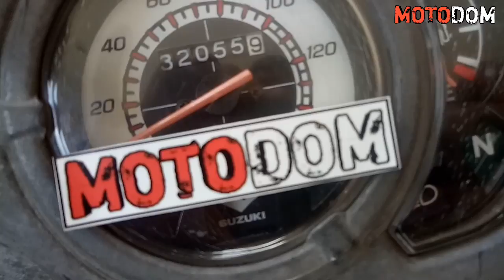Nag pamigay na tayo ng Sticker ubos 😁😂 || Motodom